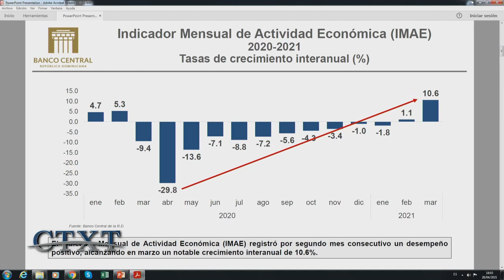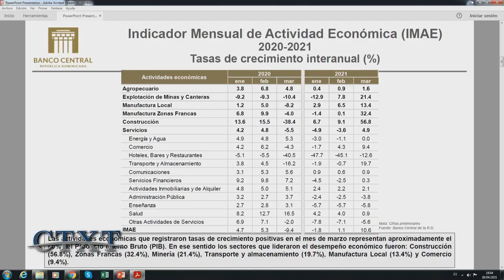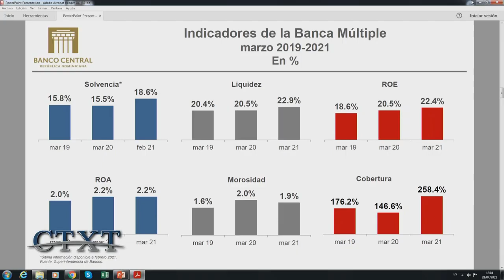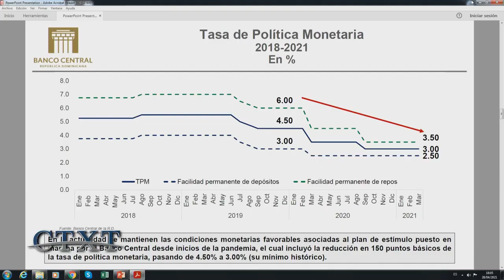Denuncias de corrupción en República Dominicana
Contexto  lunes a viernes 9:00 A.M  por RNN CANAL 27, con  Monica Gutierrez Fiallo y Julio Ortega Tous.